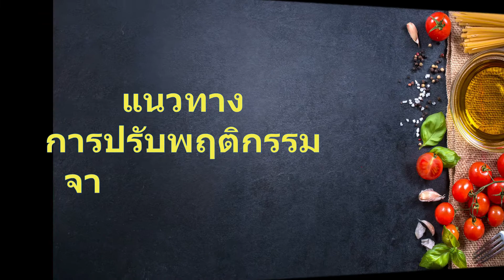ศูนย์สุขภาพจิตที่ 9 (Happy Organization 2022)